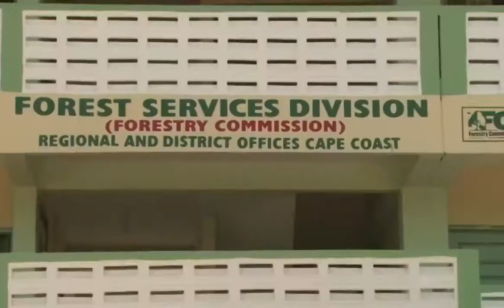GHANA TO CELEBRATE FORESTRY WEEK AND GREENING DAY